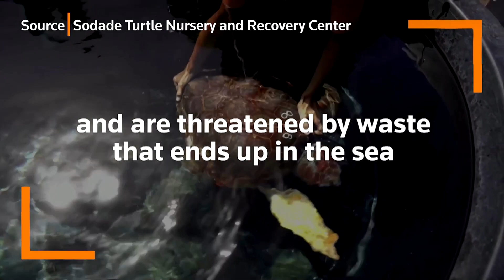Rescued loggerhead turtle returns to the ocean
The Sodade Turtle Nursery and Recovery Center in Spain's Canary Island of Fuerteventura returned a loggerhead sea turtle to the Atlantic Ocean on Friday after caring for it for three months.